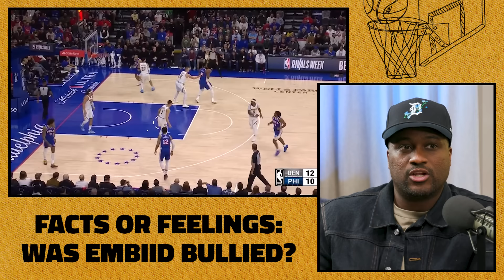Is LeBron Ready to Leave the Lakers? | In My Feelings With Big Wos | The Ringer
In this week’s episode of ‘In My Feelings,’ Big Wos discusses Joel Embiid’s injury, an unhappy LeBron James, and the Knicks’ surge. Look for future ‘In My Feelings With Big Wos’ episodes on our new Ringer NBA YouTube channel!

Host: Wosny Lambre
Producers: Chia Hao Tat and Victoria Valencia
Additional Production Supervision: Cory McConnell and John Richter